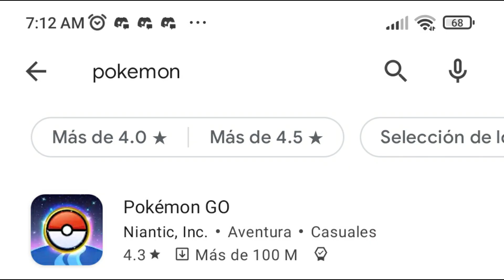EL DEUX HAWKEYE LLEGO HACE DIAS A POKEMON UNITED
Bueno gente hoy vengo con este video del siglo 20 1/2 XD en fin espero les encante asi tambien estare hare de trailers variados si tienes un trailer nuevo dejamelo en los comentarios para hacerle un video lleno de memes XDD en fin gracias por todo LADYS AND KNIGHTS nos vemos hasta luego.
CHESTOOOOOOOOOOOOOOO!! CHARUCHANAIKA
LADYS AND KNIGHTS!!! hoy llega video de CUE aqui link para que puedas descargar el juego: